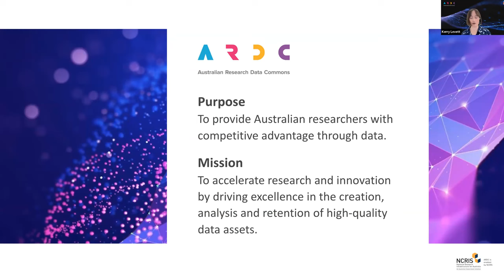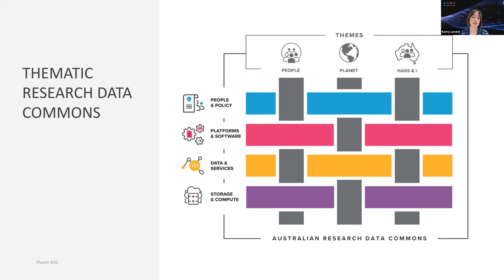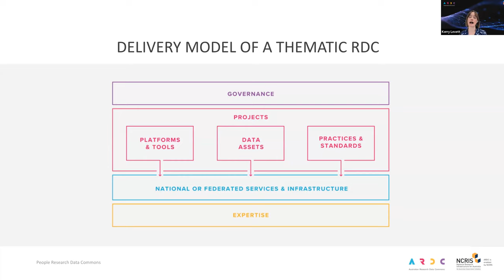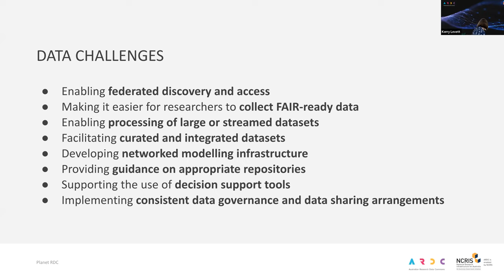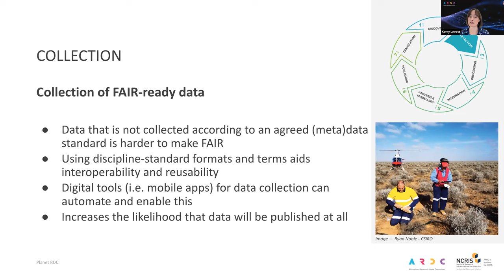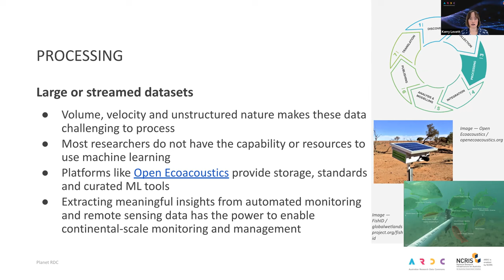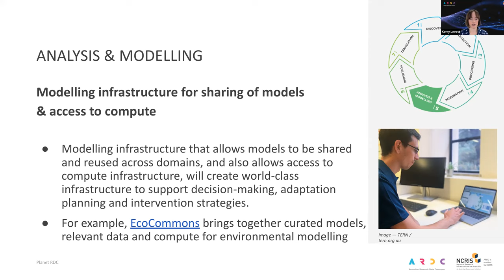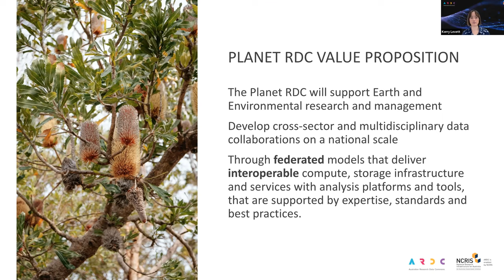Planet Research Data Commons Consultation Roundtable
The ARDC held consultations in 2022 with national stakeholders in the earth and environmental research sector as part of the co-design approach to developing the Planet Research Data Commons.

The Planet RDC is being developed collaboratively by the ARDC with national partners to deliver sustainable digital research infrastructure on a national scale.

The Planet RDC will support earth and environmental science researchers to develop cross-sector and multi-disciplinary data collaborations on a national scale. It will integrate underpinning compute, storage infrastructure and services with analysis platforms and tools that are supported by expertise, standards and best practices. It will also bring together data from a range of sources to tackle the big questions.

The Planet Research Data Commons will deliver shared, accessible data and digital research tools that will help researchers and decision makers tackle the big challenges facing our environment, which include adapting to climate change, saving threatened species, and reversing ecosystem deterioration.

Recorded:  10/10/2022
Presenter:  Kerry Levett